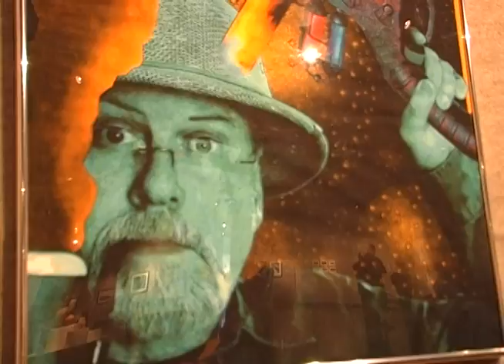Shafer Gallery: Meet the Barnes Exhibit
Faculty and staff art exhibit a hit

Story and photos by: Brandon Steinert

Patrons of the Shafer Art Gallery were treated to a view of Kansas landscapes through the eyes of Les Patrick on Sunday afternoon during the gallery's reception for the annual Faculty and Staff Exhibit. Patrick, who is the featured artist in the exhibit, began working for Barton in 1998, and he is currently the Administrative Assistant to the Dean of BCC Fort Riley Learning Services and Military Operations. His entries feature rich panoramic images of various Kansas landscapes with a focus on sunset stills, which will be available for the public's enjoyment until Sept. 18.

Several other members of the BCC faculty and staff are represented in the exhibit. From photography to oil paintings, the collection of work shows off the diverse talents of BCC employees.

Gallery Director David Barnes said the wide variety of submissions is impressive, which keeps the show and its viewers coming back year after year.

Gallery coverage

Even Barnes, along with his family, has several works on display for the month-long exhibit.

"I think the faculty and staff show is just a wonderful opportunity for the college community to share and celebrate the talent it has," he said.

Barnes said he was happy with the turnout at the annual reception, saying it was on par with his expectations.

Patrick's work, he added, was a big hit.

"I think people really responded very well to his photography," he said. "There were lots of comments and conversation. It seemed as though everyone was having a good time, including Les."